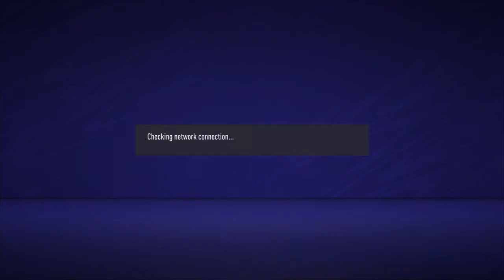FIFA 21: England vs. Arsenal seasons multiplayer online gameplay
EA CUP rd16